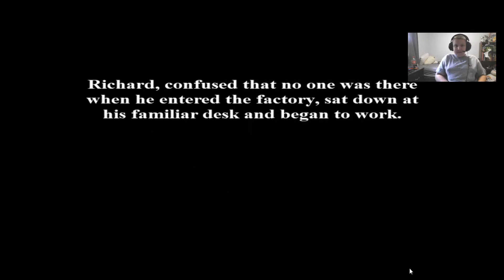Five nights at Wario's Return to the factory #4